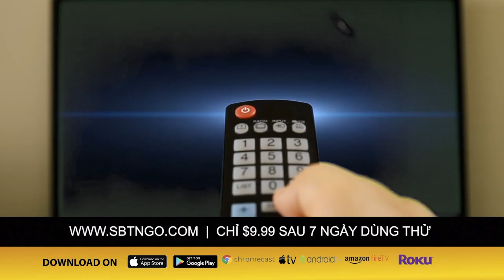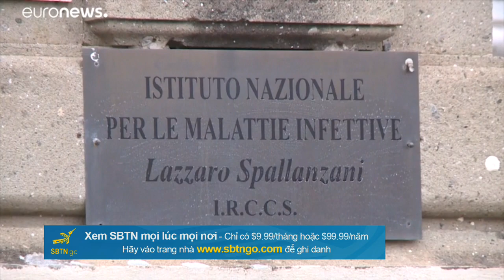XOÁY TIN với Đỗ Dzũng & Mai Phi Long | 13/03/2020